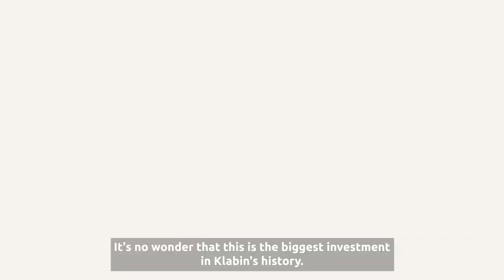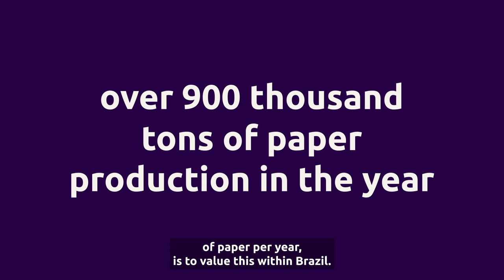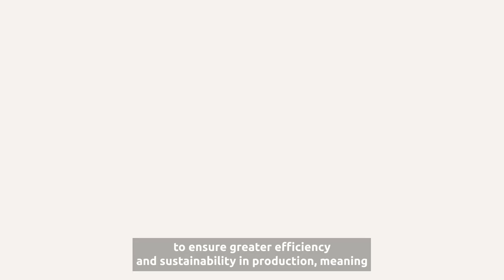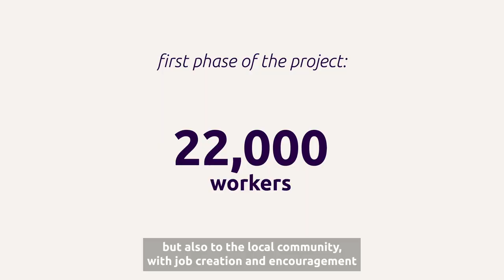Puma II: Klabin's biggest investment in history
At Klabin, we believe it's possible to combine cutting-edge technology with sustainable practices to transform the way we produce paper and packaging. And that's what's being done in the Puma II project, the biggest investment in the company's history.

The project consists of expanding an industrial complex planned in two phases, the first focused on the production of packaging papers and the second on paperboard.

Learn more by watching the full video!